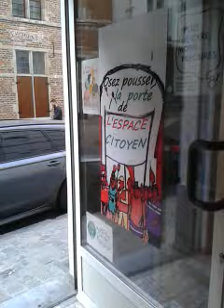BRUXELLES: BIENVENUE À L'ESPACE CITOYEN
ARRÊT :BOURSE
8 rue de la GRANDE ILE
1000 BRUXELLES